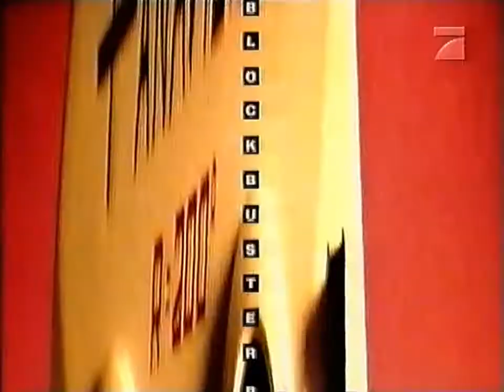Pro7 Blockbuster Ident 1995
Pro7 Ident